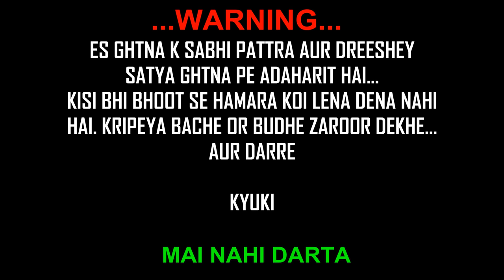kyuki mai nahi darta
This video blow your mind .. watch it if you are ghost lover.